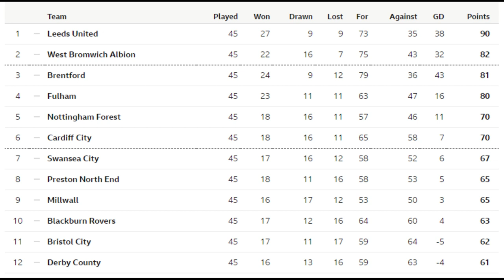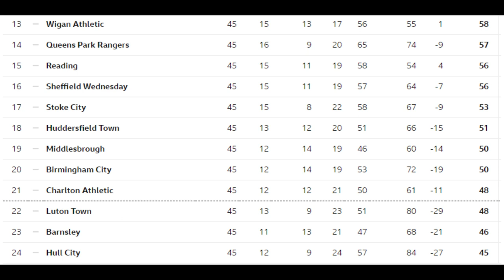CHAMPIONSHIP PREDICTIONS GAMEWEEK 46 | THE FINAL FIXTURE LIST | EFL SKY BET CHAMPIONSHIP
Welcome to a new episode from The Honest Football Podcast. Today, we look ahead to gameweek 46, with the final fixture list from the EFL Sky Bet Championship! Over half of the teams still have plenty to play for on a crucial final day! Will we get any predictions right in the world's most unpredictable league? Join in below and let us know your predictions too!